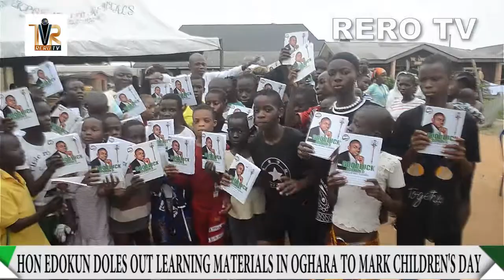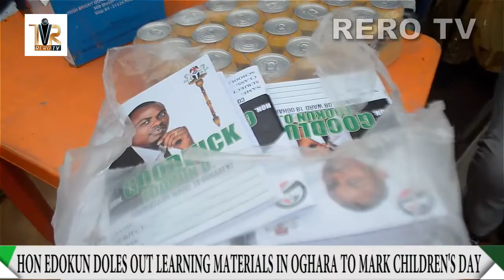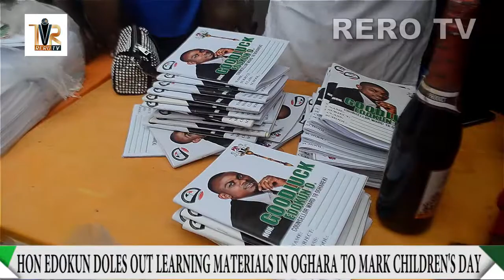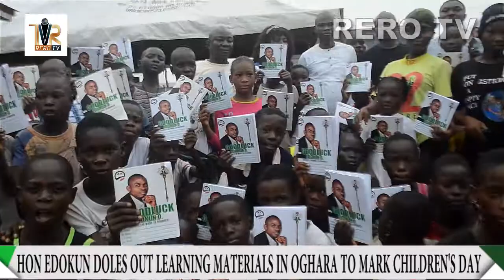Hon Edokun doles out gifts and learning materials to kids to mark Children's Day Celebration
Ethiope West Ward 18 Councillor Hon Edokun doles out gifts and learning materials to kids to mark Children's Day Celebration

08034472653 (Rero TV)